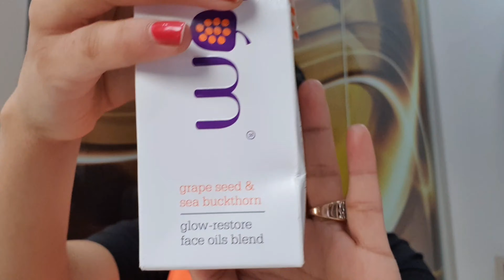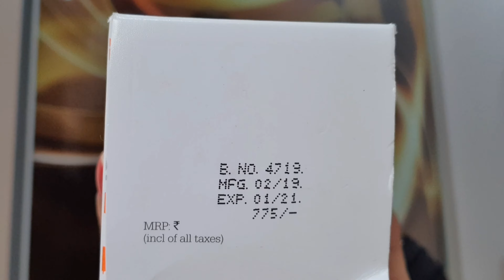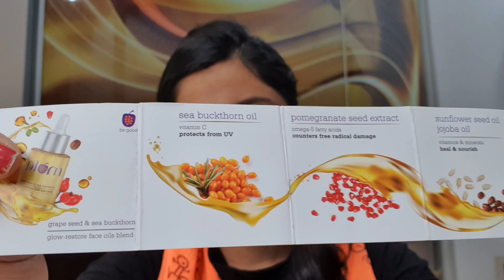Review of Plum Grape Seed and Sea Buckthorn Facial Oil!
Hey y'all,I am back with another video

In this video I have told about the Complete Perception which I have about this Plum Grape Seed and Sea Buckthorn Oil

I have been using it from last 1 month now n I know how this Product Works n all

To know More,do watch the video till the end

Bbye
tc
Aakriti